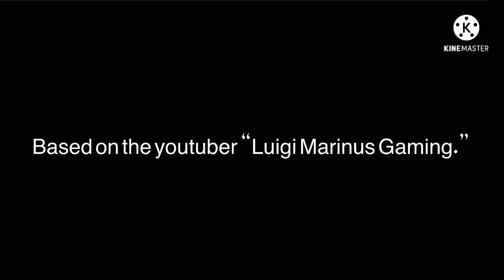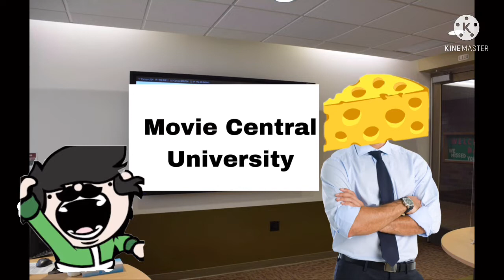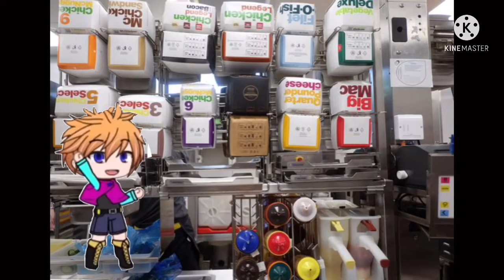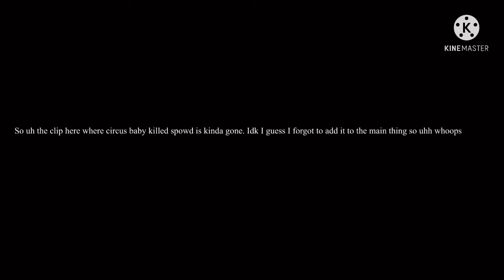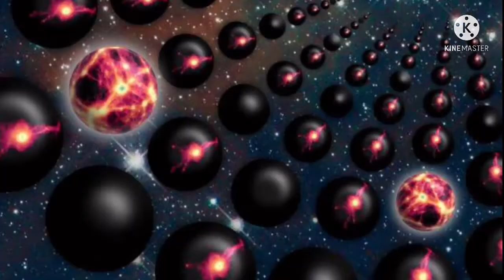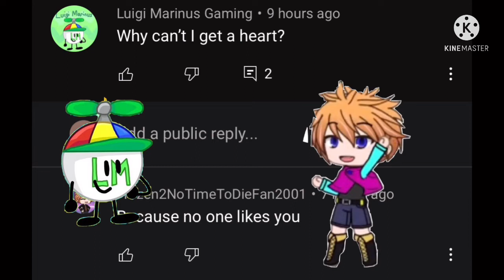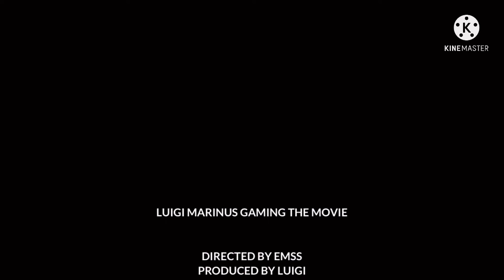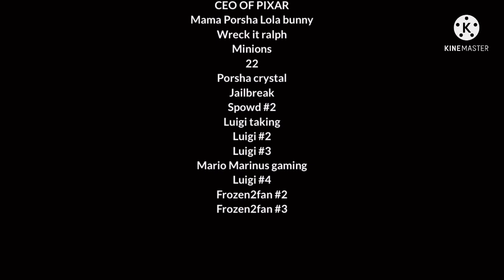Luigi Marinus Gaming The Movie